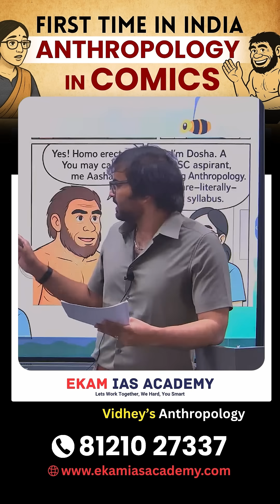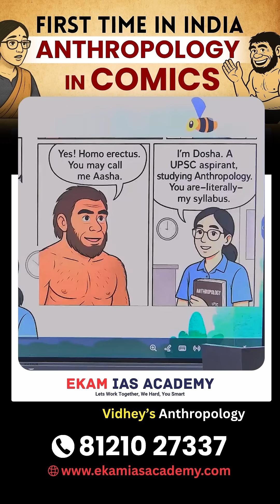When A UPSC Aspirant Meets an Early Human | Hominins, Anthropology & UPSC Prep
Step into a unique storytelling experience where anthropology meets imagination! 🌍

In this creative episode, a UPSC aspirant named Dosha encounters Asha, a
from the Rift Valley. Through their conversation, we dive deep into the UPSC Anthropology optional syllabus, exploring early human evolution, primate characteristics, and how our ancient past connects with modern understanding.

Whether you're a UPSC aspirant or an anthropology enthusiast, this journey through time will make learning both engaging and unforgettable!

👉 Topics Covered:

Characteristics of Hominins & Primates (Syllabus 1.5 & 1.6)
Rift Valley and Human Evolution
Imaginative Retelling of Anthropological Concepts

📚 Perfect for UPSC CSE aspirants preparing for Anthropology Optional, especially beginners trying to visualize the syllabus!